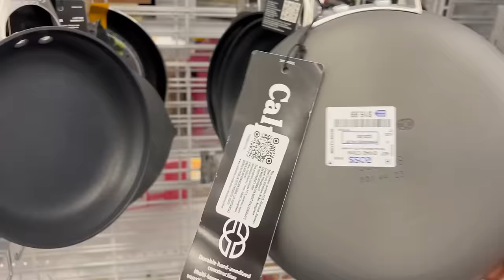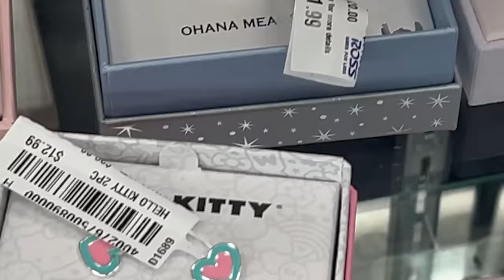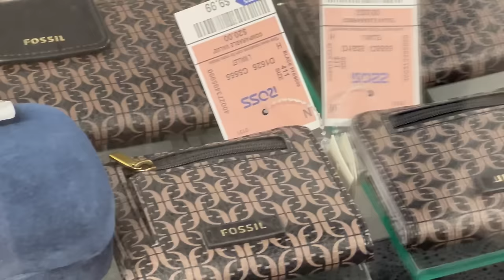Vamos A Visitar Una ROSS Fuera De Mi Ciudad‼️ No Cabe Duda Que Cada Tienda Tiene Lo Suyo❤️